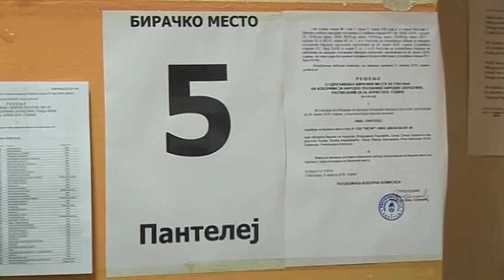belami.rs - Veliki broj birališta otvoren sa zakašnjenjem